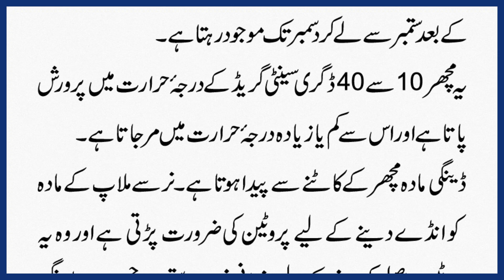Dengue Kesa Phailta Hai | Tib e Nabvi Tv